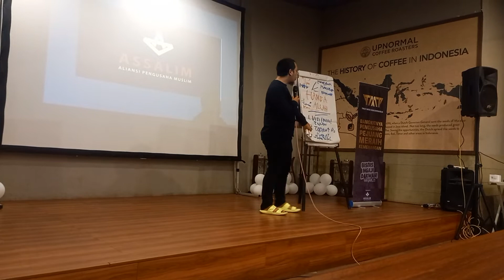KANG DEW,TAWAKKAL ITU BERJUANG SEOPTIMAL MUNGKIN & DI JALUR YG BENAR, TA'AT SESUAI SYARIAT.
Bismillaah...

Banyak orang yg menyangka bahwa tawakal itu pasrah tanpa mau susah( berjuang ),

Kang Dewa dengan gamblang menyampaikannya